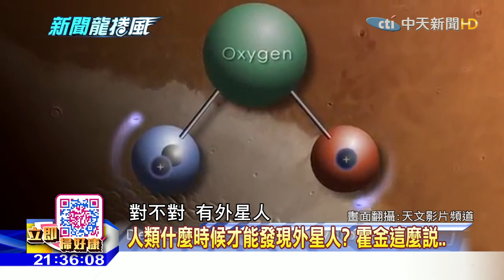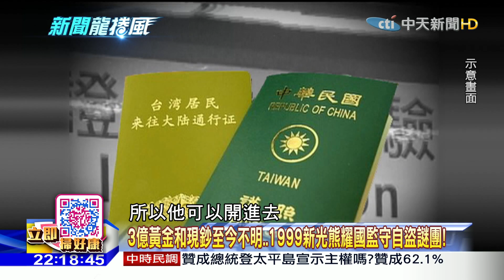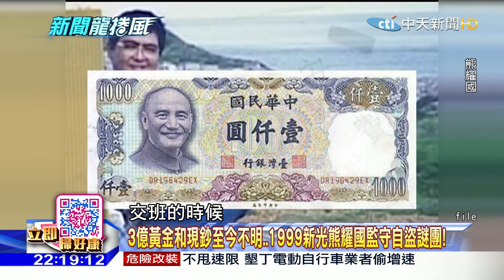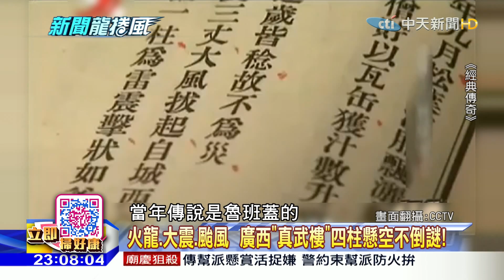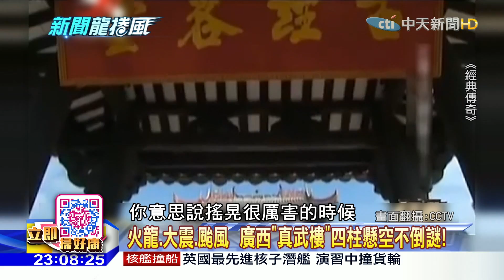2016.07.22新聞龍捲風 如果要在車禍中存活下來 人類就會長成這樣？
（00:00:07）新聞龍捲風Part.1》選在廟會、旁有2小弟　槍手近距狙殺「空保」熟人策畫？
（00:17:00）新聞龍捲風Part.2》大陸男子漂浮湖面　警方一到現場死人復活？
（00:19:45）新聞龍捲風Part.3》男子想不開站屋頂上　橫空現「無影腳」踹下去！
（00:20:53）新聞龍捲風Part.4》亞塞拜然機場直擊「滯空」UFO  隕石會水平飛行？
（01:15:44）新聞龍捲風Part.5》男子放走黏鼠板上老鼠下一秒  老鼠來回「鬼門關」數次竟？
（01:27:39）新聞龍捲風Part.6》太誇張！載運小七貨物「司機」遇救護車竟「擋路又逼車」？
（01:30:38）新聞龍捲風Part.7》不是無人機　蘇格蘭「怪腳」不明飛行物監控地球？